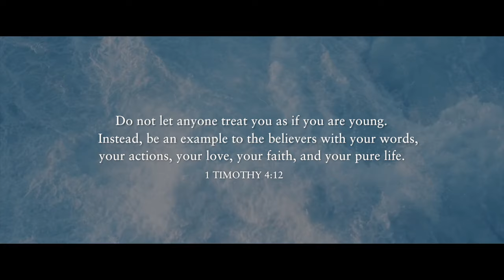Linc Young Guns Summer Camp Promo